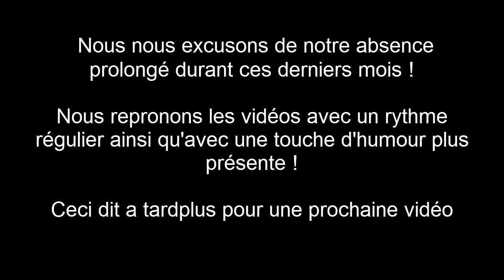Project Zomboid #1 | Les Ennuies Commences [OpD]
Salut à tous ! Ont se retrouvent sur Project Zomboid pour petit Best of ! On se retrouve et on pars a la poursuite de notre survie ! Nous sommes de retour pour vous proposer du contenu plus travailler !

Ceci dit ! Nous vous souhaitons de superbe vacances et à la prochaine pour une prochaine vidéo !